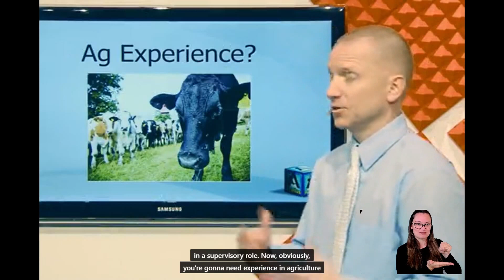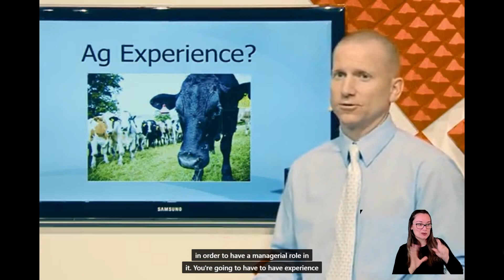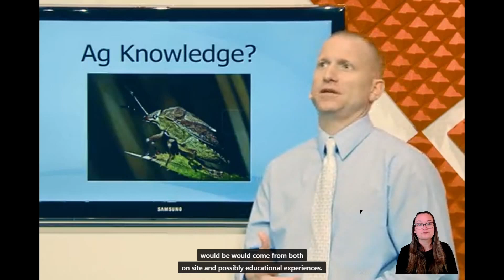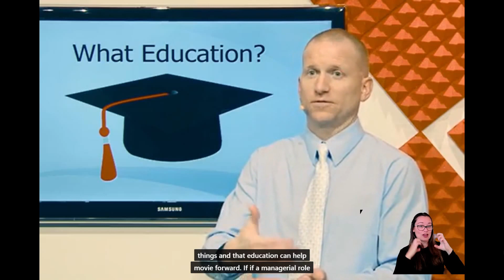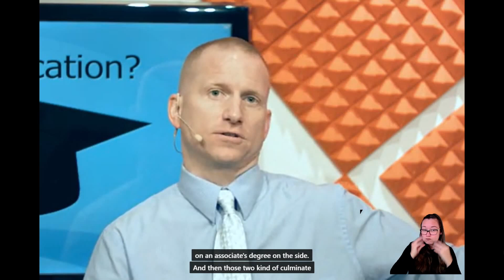Managerial Work in Agriculture 3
Investigating Careers #3